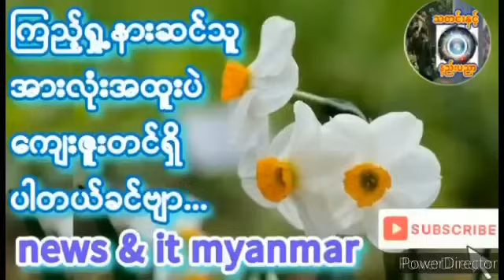May 22, 2024